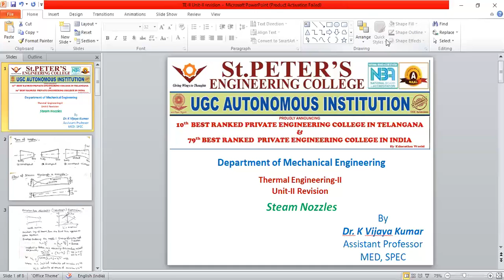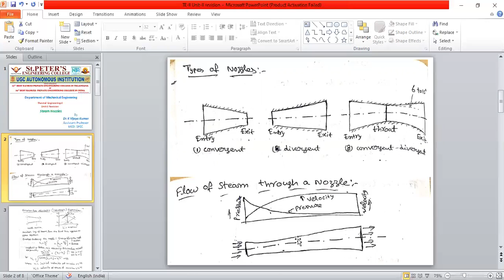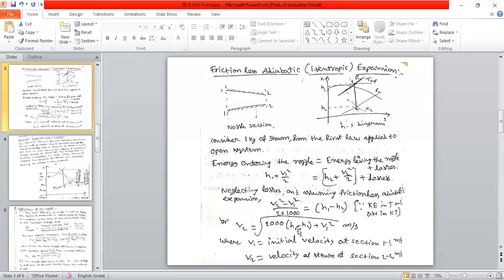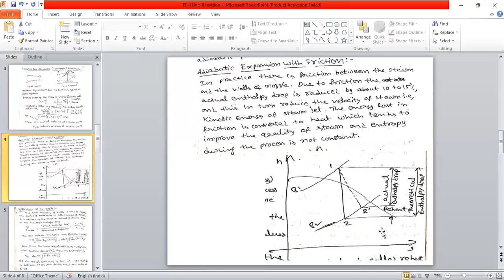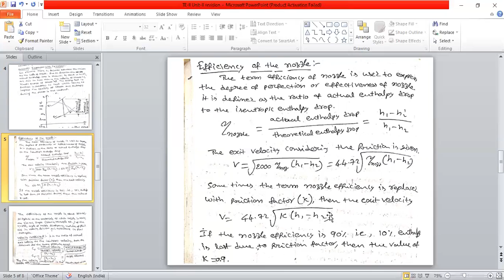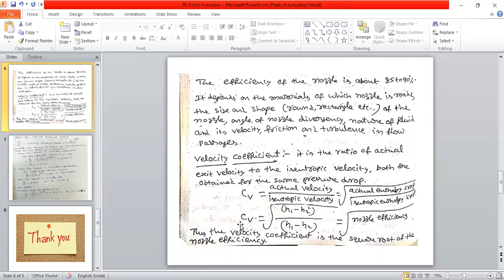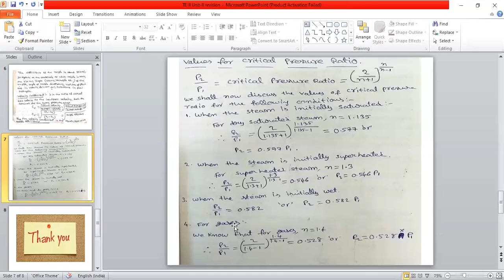TE II UNIT II Steam Nozzles